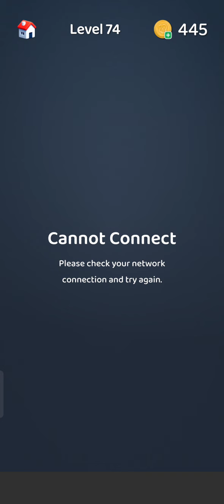Mindblow Level 71 72 73 74 75 Answers | Mindblow: Guess the Word Answers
Here you will get answers for folling levels:

Mindblow Level 71
Mindblow Level 72
Mindblow Level 73
Mindblow Level 74
Mindblow Level 75

Mindblow: Guess the Word! solutions

Welcome to Mindblow: Guess the Word! Experience a word-guessing game like no other, where every image cleverly hides a word. Unlike other games, this game isn’t just a mix of stock images, but we've carefully created each level’s image to challenge your brain! Discover the word through a concept creatively depicted in each picture.